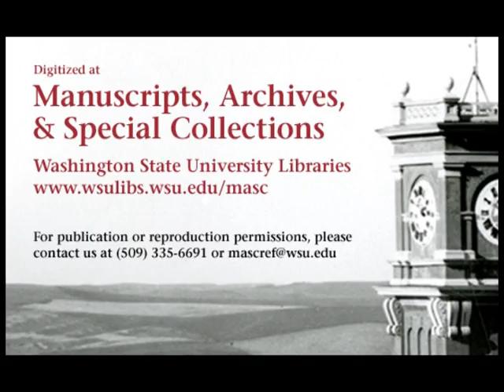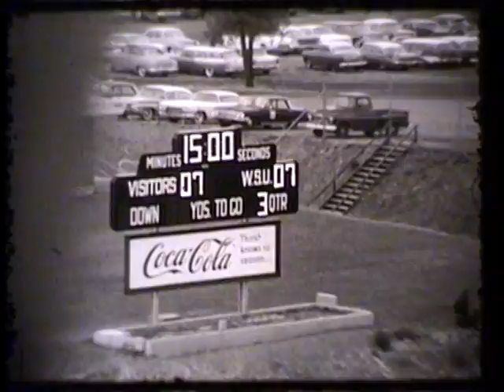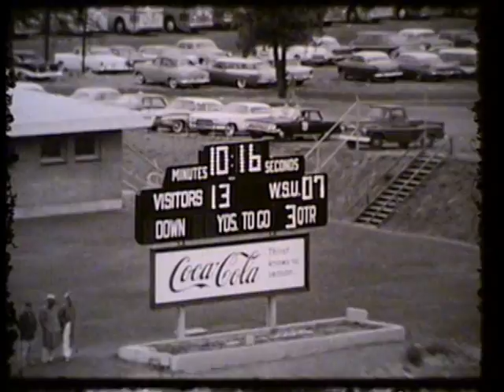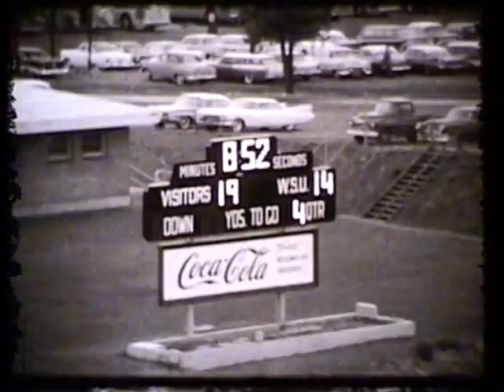Utah State vs. Washington State University, 1961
1961 Washington State University lost to Utah State University in this 37 minute silent black and white film. This video is made from 1 reel of 16mm film. The final score of the game was WSU 14 Utah St. 34.